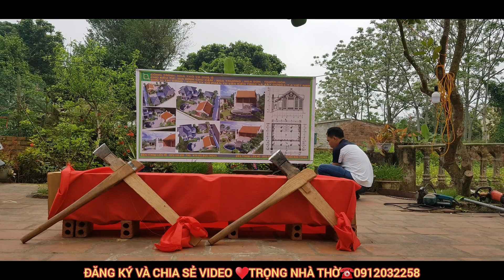ĐẲNG CẤP NHÀ GỖ 3 GIAN☎️0912032258♥️TRỌNG NHÀ THỜ♥️nhago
ĐẲNG CẤP NHÀ GỖ 3 GIAN☎️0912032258♥️TRỌNG NHÀ THỜ♥️
Nhà 3 gian 11mx9m. Gỗ Gõ, Bậc cấp đá xanh, Tường xây gạch Đặc, lợp ngói mũi. Bờ đinh, bờ chảy, hoa văn dán gốm.

XƯỞNG GỖ TRỌNG NHÀ THỜ - CÔNG TY CỔ PHẦN TƯ VẤN KIẾN TRÚC VÀ XÂY DỰNG L.T.A VIỆT NAM
Địa chỉ: chùa tây phương - Huyện Thạch Thất - Hà Nội